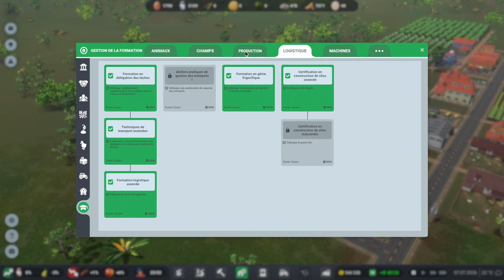FARM MANAGER WORLD 🚜💰 BIO RAFFINERIE, FUMOIR ET SANGLIERS ! EP.09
NOUVELLE VERSION DE FARM MANAGER APRES LES SAISONS 2018 ET 2021, CETTE VERSION NOUS PROPOSE DE GERER NOTRE EXPLOITATION SUR 3 CONTINENTS ET FAIT LA PART BELLE AUX METHODES MODERNES D'AGRICULTURE EN SURVEILLANT LES NIVEAUX DE PH ET D'AZOTE ET EN PRIVILEGIANT LE BIO ET LA ROTATION DES CULTURES !